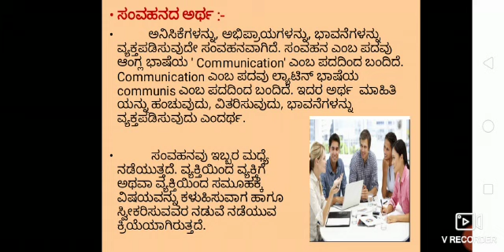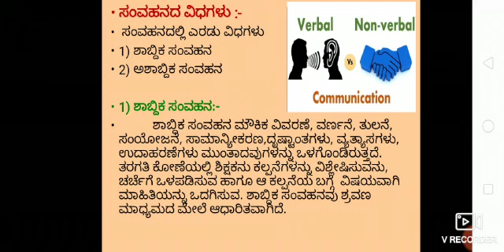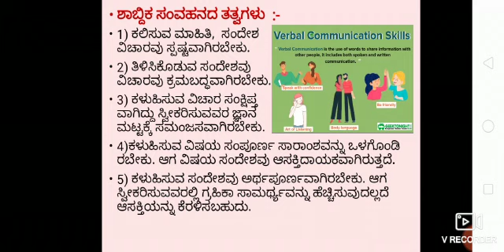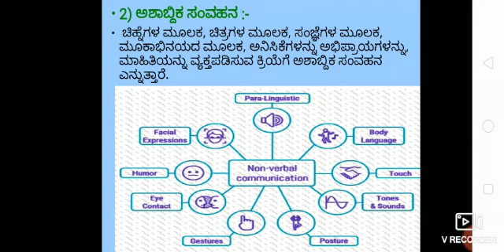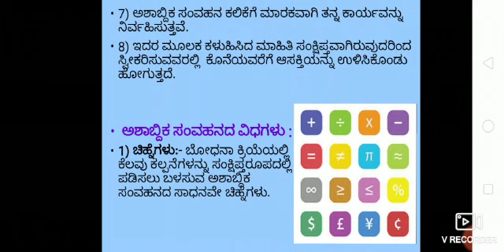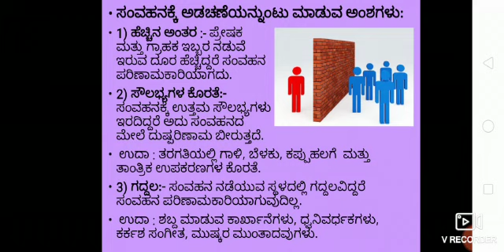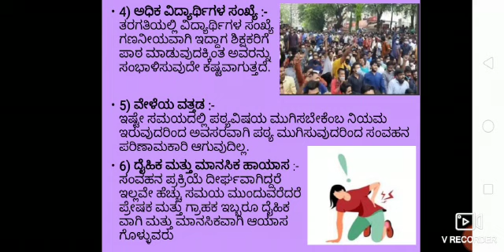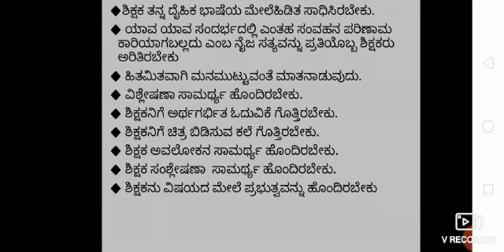Communication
Laxmi V. Ganigar, B.Ed 1st Year 1st Semester